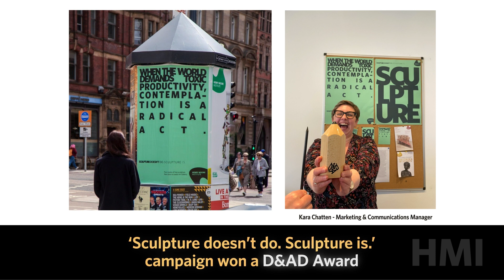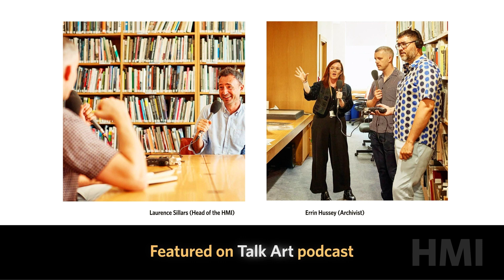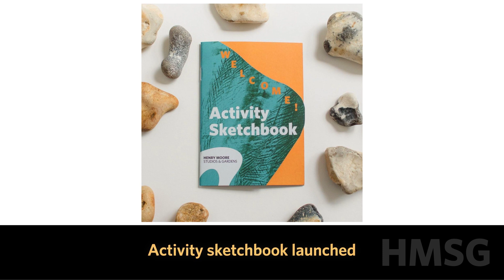Highlights of the Henry Moore Foundation in 2023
As we approach the new year ahead, we're reflecting on the highlights of 2023. Thank you to all the artists and organisations that collaborated with us this year, and to all our visitors and partners who continue to make it all possible.